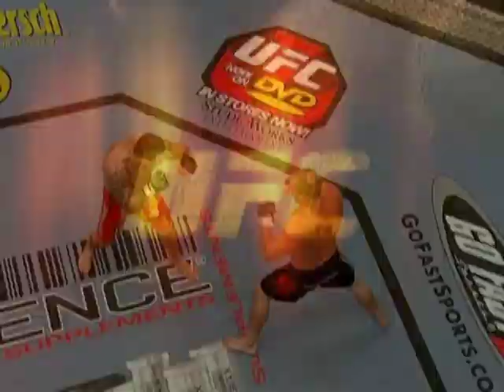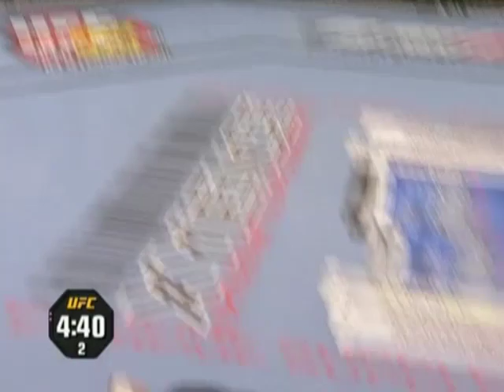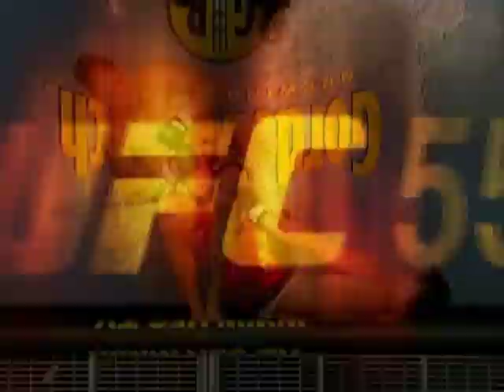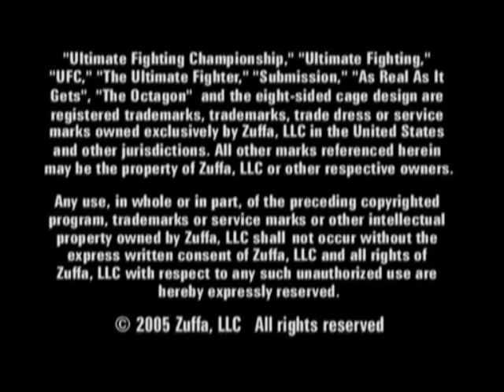UFC 55: Fury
UFC 55 - Beautiful card, Great fights!
October 7, 2005 at the Mohegan Sun Arena in Uncasville, Connecticut.